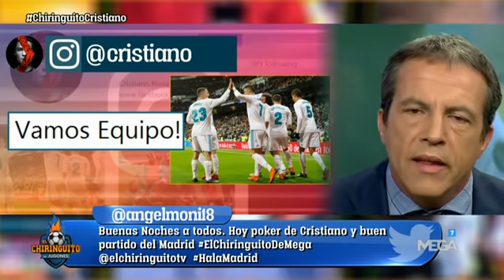Cristóbal Soria: "TÚ NO ERES DEL MADRID, Edu Aguirre; tú eres del CRISTIANO CF"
Cristóbal Soria respondió a Edu Aguirre tras su eufórica entrada al plató de 'El Chiringuito de Jugones'. ¡No te lo puedes perder!